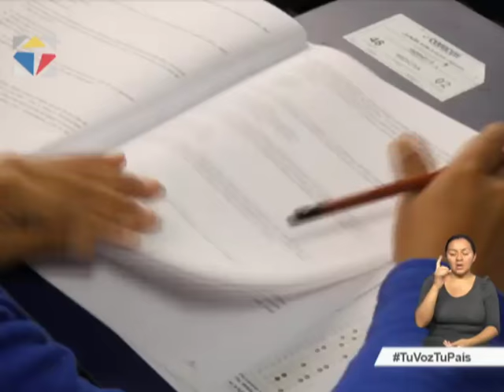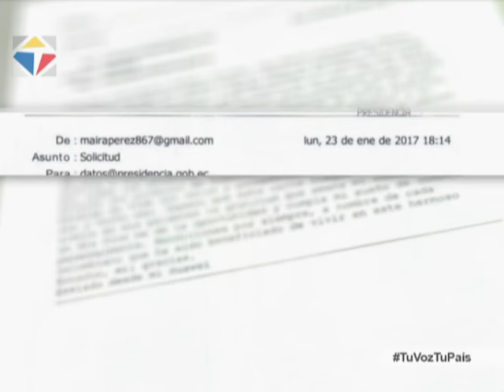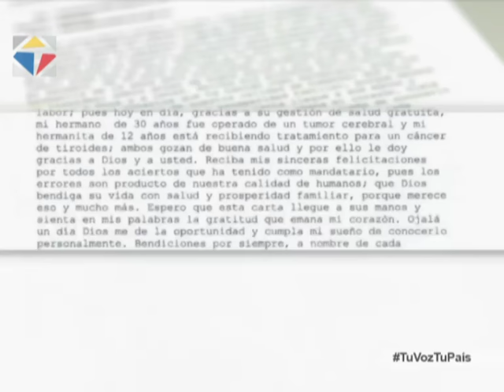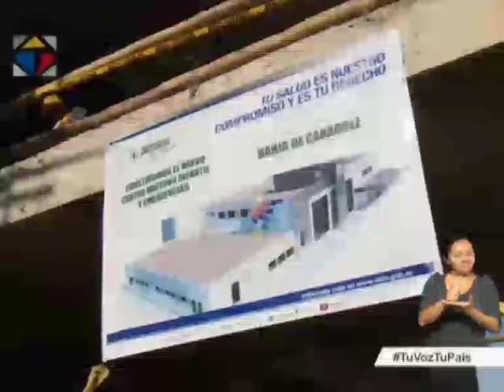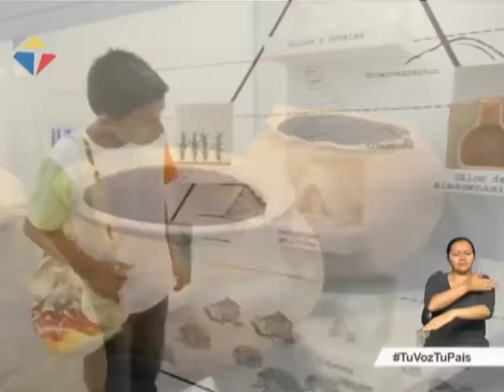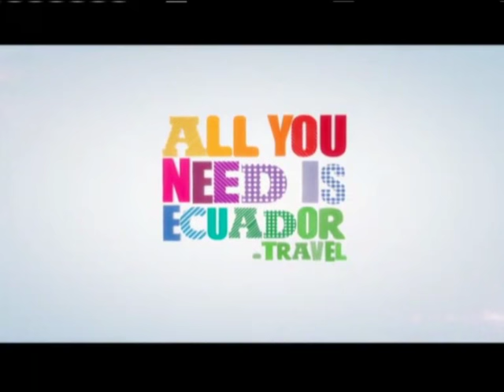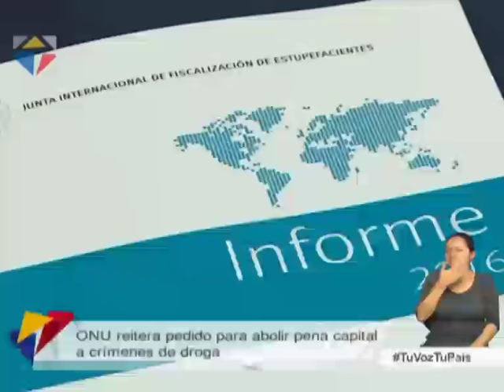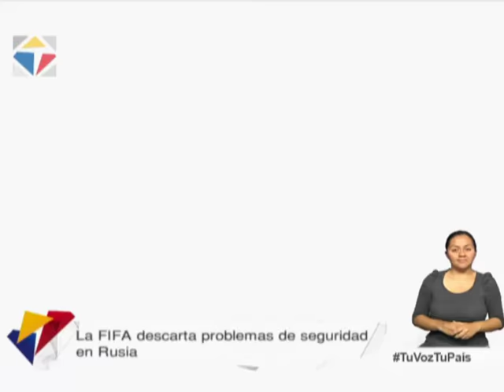Noticiero Ciudadano segunda emisión 03/02/2017